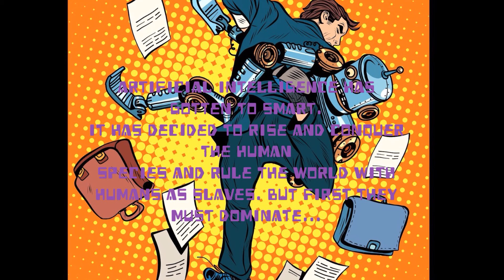Robots VS Humans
waddaya think? people fight robots!